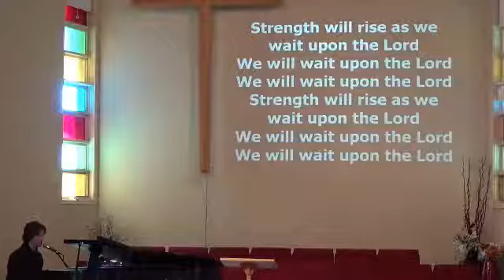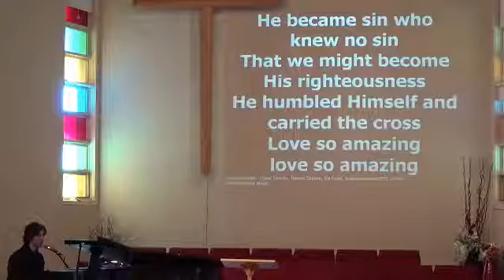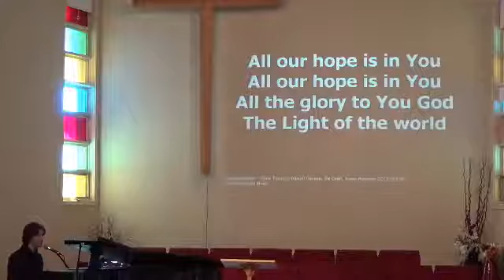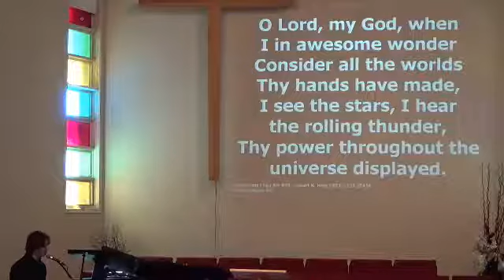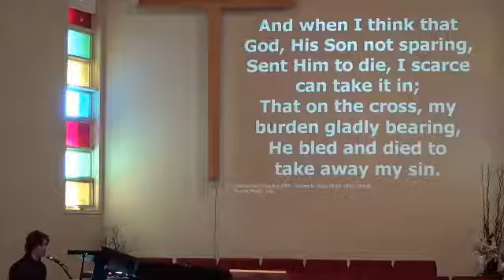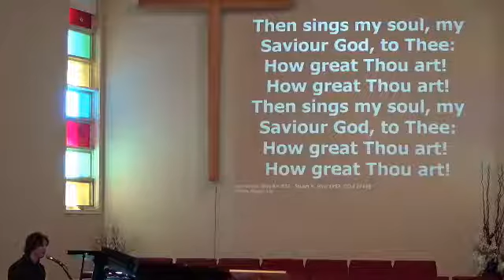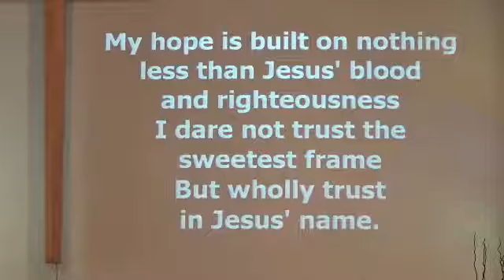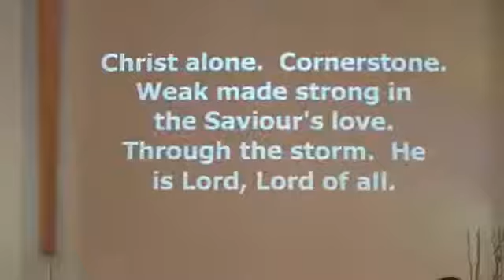BrantNaz Worship Service - September 20, 2020